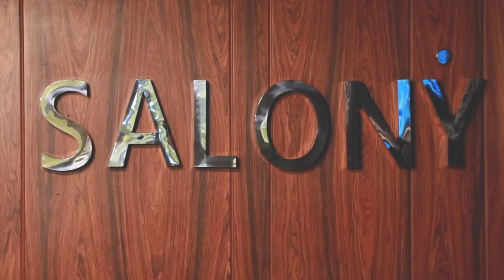Salony in El-Shaikh Zayed اعلان صالوني للرجال - احسن محل حلاقة في مصر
Is more than just haircut💆‍♂️

فرع الزمالك: 1ش الجزيره الوسطى أمام فندق فلامنكوا بالزمالك📌
فرع الشيخ زايد : شارع دكتور عاطف صدقي بجوار محطة توتال ماكدونالدز و مول الداون تاون📌